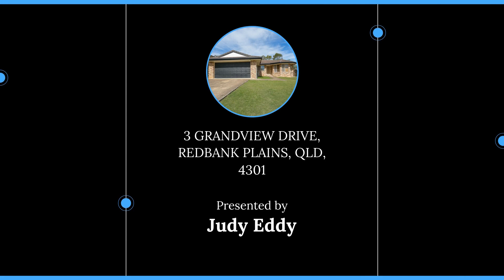3 GRANDVIEW DRIVE, REDBANK PLAINS, QLD, 4301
🔔 For Sale - Offers over $349,000 - IDEAL FIRST HOME OR INVESTMENT

For all enquiries contact Judy Eddy